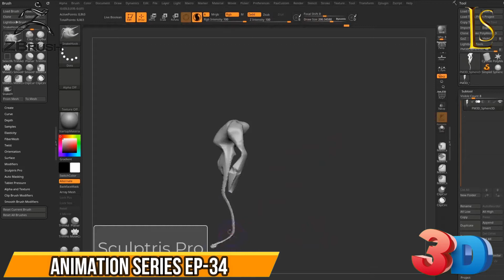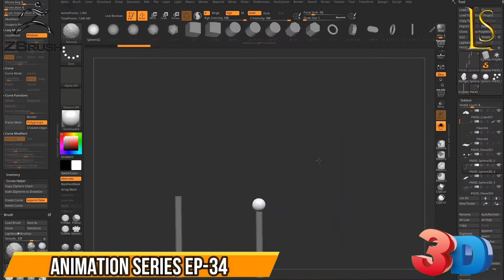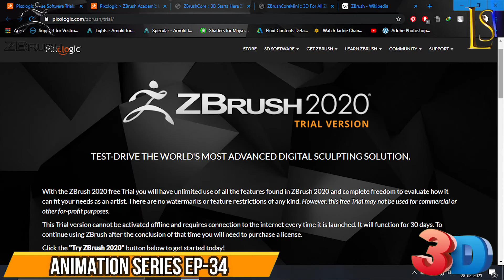ZBRUSH | Best and Ultimate 3D Sculpting Software | Animation Series Ep-34 | lunatic sunspot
ZBrush is a digital sculpting tool that combines 3D/2.5D modeling, texturing and painting. It uses a proprietary "pixol" technology which stores lighting, color, material, orientation, and depth information for the points making up all objects on the screen. The main difference between ZBrush and more traditional modeling packages is that it is more akin to traditional sculpting.

ZBrush is used for creating "high-resolution" models (able to reach 40+ million polygons) for use in movies, games, and animations, by companies ranging from ILM and Weta Digital, to Epic Games and Electronic Arts. ZBrush uses dynamic levels of resolution to allow sculptors to make global or local changes to their models. ZBrush is most known for being able to sculpt medium- to high-frequency details that were traditionally painted in bump maps. The resulting mesh details can then be exported as normal maps to be used on a low poly version of that same model. They can also be exported as a displacement map, although, in that case, the lower poly version generally requires more resolution. Or, once completed, the 3D model can be projected onto the background, becoming a 2.5D image (upon which further effects can be applied). Work can then begin on another 3D model which can be used in the same scene. This feature lets users work within complicated scenes without a heavy processor overhead